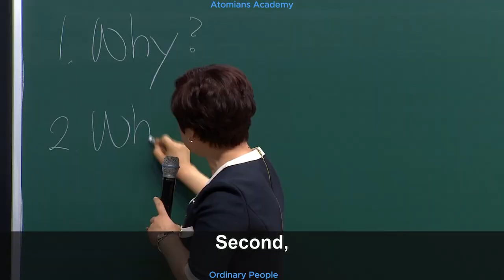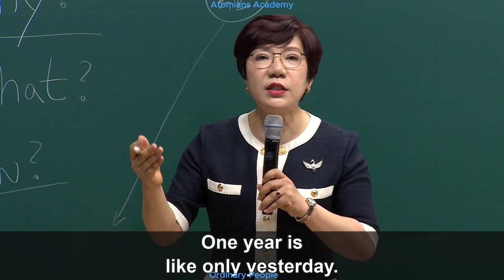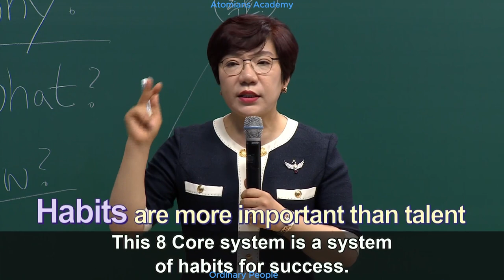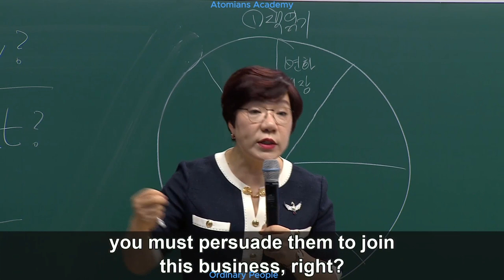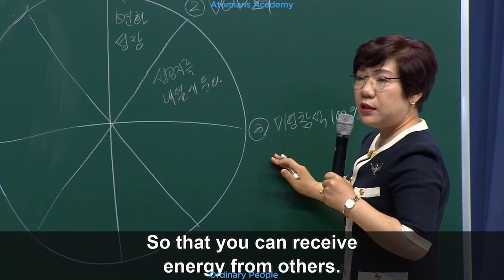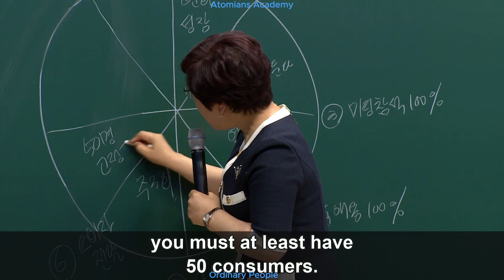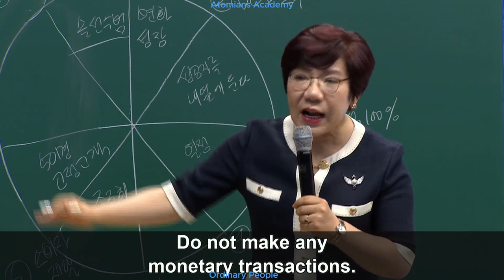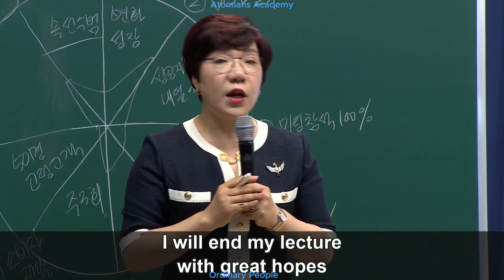EveryDay 8 Core - CM Mi Young Park Auto Sales Master Seminer (ENG)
DEveryDay 8 Core - CM Mi Young Park  Auto Sales Master Seminer (ENG)